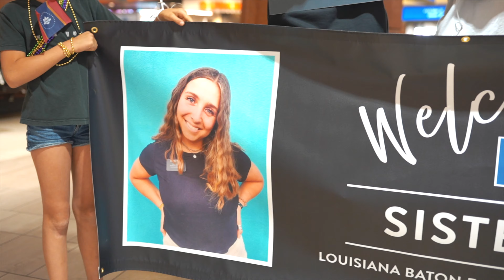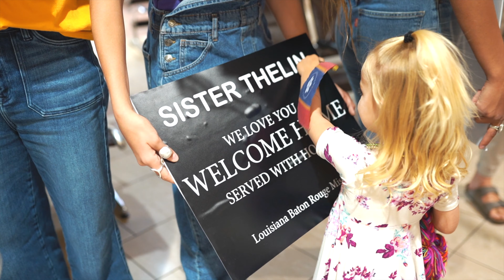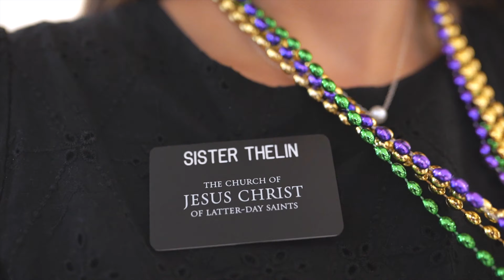Emotional Missionary Homecoming Video | We waited at the WRONG GATE!!!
Emotional LDS missionary homecoming for Sister Thelin. We were all waiting at the WRONG GATE, completely on the opposite side of the airport where Sister Thelin came through. This is a memorable homecoming not to be forgotten. Welcome Home Sister Thelin!

Song: “The Water” by Emorie licensed through (0JXHTB08A1WCHXWM)

FreeLantz Photo is a Photography + Videography company based in Gilbert, Arizona. I would love to be your Photographer/Videographer.

↠ new videos coming that you are not going to want to miss!